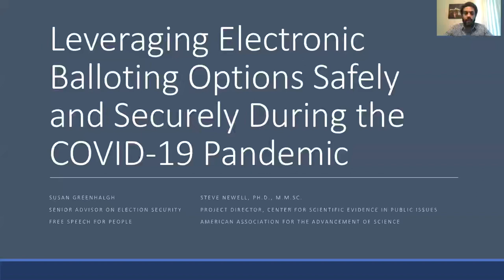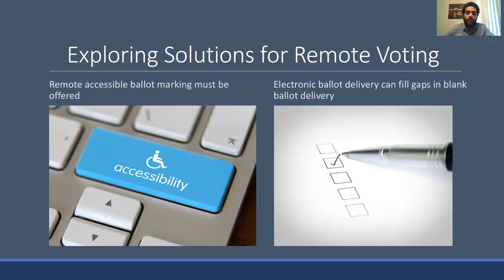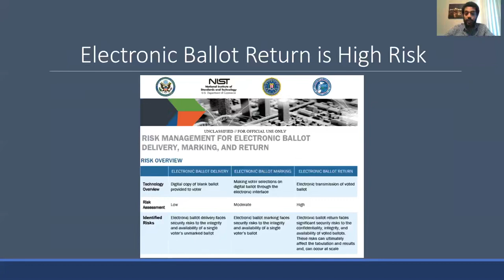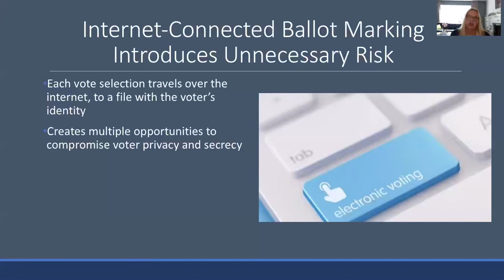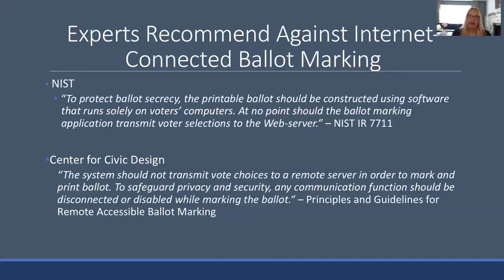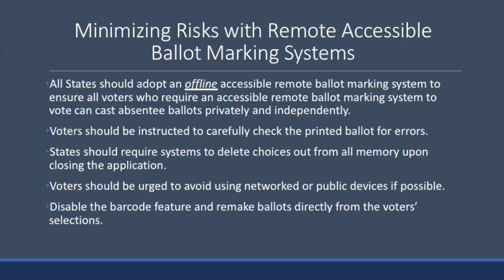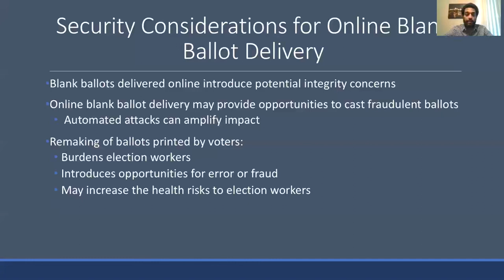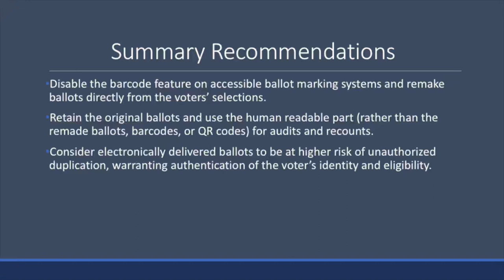DEF CON Safe Mode Voting Village - Susan Greenhalgh - Remote Online Balloting Delivery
As States grapple with the difficult task of holding elections during the novel coronavirus pandemic, election administrators are exploring and implementing technology to deliver blank ballots electronically. The expansion of vote by mail in many states also necessitates a remote accessible ballot marking option for voters with disabilities.

A number of available systems allow the voter to receive a blank ballot electronically, mark it on their computer and print it for mailing or drop off without transmitting the voted ballot to the election office. However, these remote accessible ballot marking systems can be designed indifferent ways that have significantly different security and privacy profiles.

We explore the different architectures for remote ballot marking, comparing systems that conduct the marking process over the internet, (on a remote server), and those that mark ballots statelessly, on the client’s device. We consider the security and privacy issues associated with both technologies, and offer specific recommendations to limit security and privacy risks.